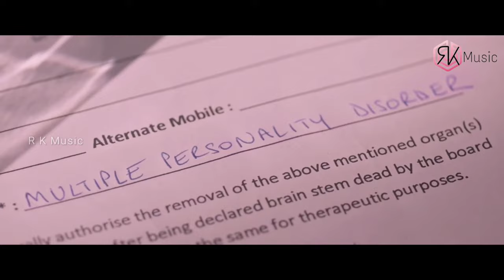Ragasiyam(AWE) Theme Song | Kajal Aggarwal, Regina, Nithya Menon, Eesha | R K Music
Streamed by R K Music

R K Music presents AWE Theme Song video song from Movie Ragasiyam(Awe) Starring Kajal Aggarwal, Nithya Menen, Regina Cassandra, Eesha Rebba, Srinivas Avasarala, Priyadarshi Pulikonda, Murali Sharma, Rohini Molleti

Song : Ragasiyam(AWE) Theme Song
Movie : Ragasiyam(Awe)
Cast : Kajal Aggarwal, Nithya Menen, Regina Cassandra, Eesha Rebba, Srinivas Avasarala, Priyadarshi Pulikonda, Murali Sharma, Rohini Molleti
Director : Prasanth Varma
DOP : Karthik Gattamneni
Editor : Ranjithkumar
Producer : Prashanti Tipirneni
Presenter : Natural Star Nani